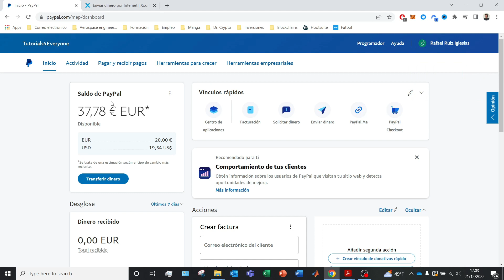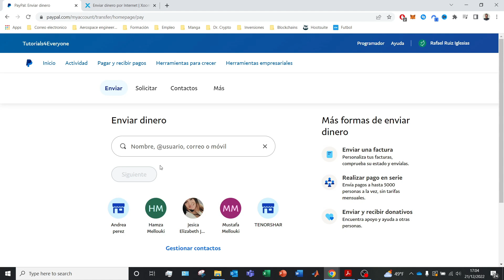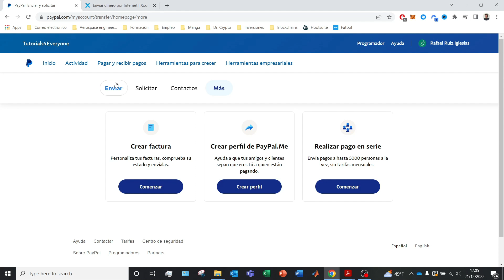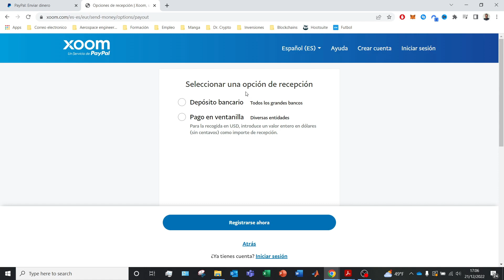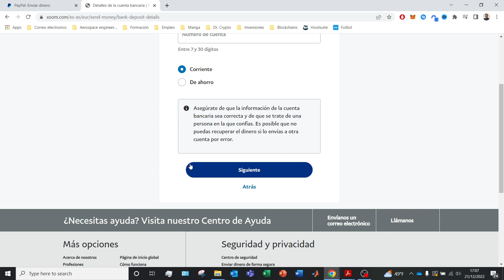Cómo hacer una TRANSFERENCIA INTERCIONAL en PAYPAL en 2025 🌎 Enviar Dinero a otro País con PayPal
Todo lo que necesitas saber sobre cómo realizar transferencias internacionales con PayPal!

Desde los pasos esenciales hasta consejos para evitar tarifas innecesarias, te guiaré a través del proceso para que puedas enviar dinero a cualquier parte del mundo de manera segura y eficiente. ¡Asegúrate de no perderte esta guía completa y práctica!

Con una seguridad avanzada, facilita de forma segura y rápida los pagos en todo el mundo con experiencias personalizadas y rastreables. Se elimina la preocupación de una transacción internacional, ya que está respaldado por una empresa que se centra en la comodidad y la seguridad. La disponibilidad de distintas divisas es especialmente útil a la hora de transferir fondos al extranjero, ya que permite a compradores y vendedores beneficiarse de tipos de cambio competitivos. Además, Paypal ofrece transferencias casi instantáneas de un monedero a otro, lo que lo convierte en la solución perfecta para enviar regalos monetarios o pagos financieros sin complicaciones innecesarias.

Te mostraré dos metodologías para hacerlo en menos de 5 minutos. El primer metodo que cubriremos requiere de tener una cuenta de Paypal tanto el receptor como el emisor de la transferencia. El metodo numero dos unicamente requiere de tener cuenta de Paypal para el emisor y usaremos Xoom para realizar la transferencia internacional.

00:00 Introducción al Tutorial de PayPal
00:40 Envio internacional a gente con PayPal
02:42 Envio internacional a cuenta bancaria o ventanilla

⭐ PALABRAS CLAVE ⭐
transferencia
finanzas

🔎 BÚSQUEDAS SIMILARES 🔎
como enviar dinero por paypal a otro pais,enviar dinero internacional paypal,hacer una transferencia internacional en paypal,transferencias internacionales con paypal,enviar dinero internacional con paypal,paypal envio internacional,enviar dinero internacionalmente,paypal,paypal.com,transferencia internacional paypal,envio internacional paypal,xoom paypal,como funciona paypal,pay pal,paypal enviar dinero a amigos y familiares,tutorial,dr tutoriales

Proceso de envío de dinero a través de fronteras con PayPal